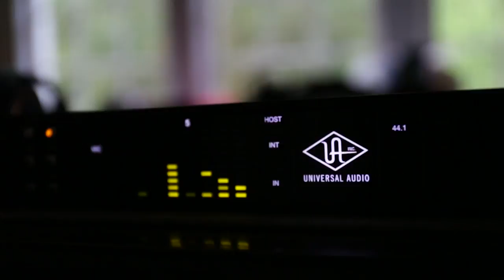Muddy Gurdy Mississippi Project - "Shawty Blues" (Sharde Thomas)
Muddy Gurdy Mississippi Project - "Shawty Blues" by Sharde Thomas with Hypnotic Wheels
Muddy-Gurdy MS Project is the very first meeting between two rural cultures : from North Mississippi Hill Country Blues and from central France.
Sharde Thomas (born 1990, Mississippi, United States) is an American fife player in the vanishing American fife and drum blues tradition. She is the granddaughter of Othar Turner, who founded the Rising Star Fife and Drum Band.